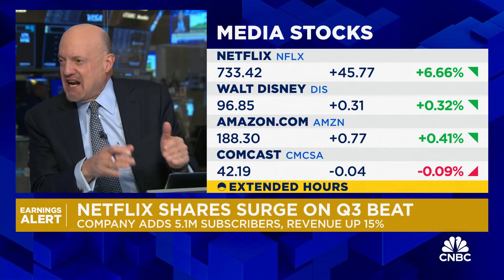Cramer says Netflix is so far ahead using AI for ads, sees 30% stock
CNBC's Jim Cramer discusses Netflix shares jumping after third-quarter earnings beat.